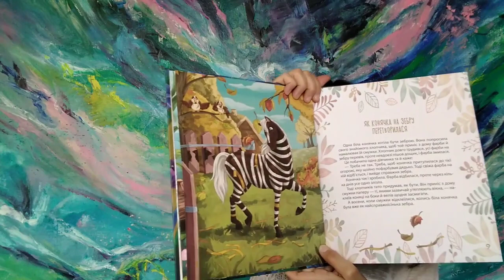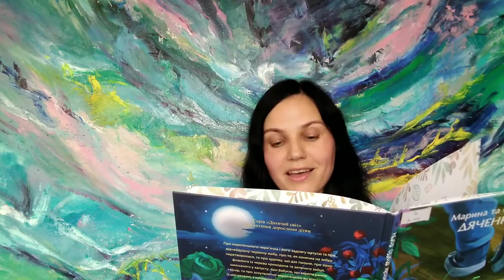Літературний сніданок. Марина та Сергій Дяченки "Як конячка на зебру перетворилася"